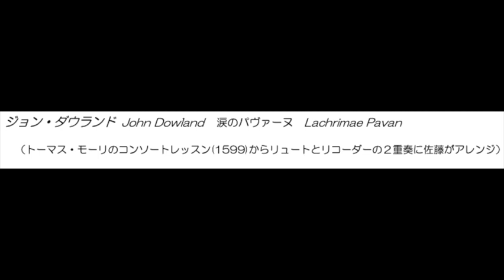John Dowland - Lachrimae Pavan/ Recorder &Lute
from Consort lessons of Thomas Morley (1599)

Aya Miyazato (Recorder)
Akiko Sato (Lute)

ジョン・ダウランド作曲　涙のパヴァーヌ
宮里あや（リコーダー）
佐藤亜紀子（リュート）

2022年3月21日　アイゼナハ音楽院リュートクラス発表会より